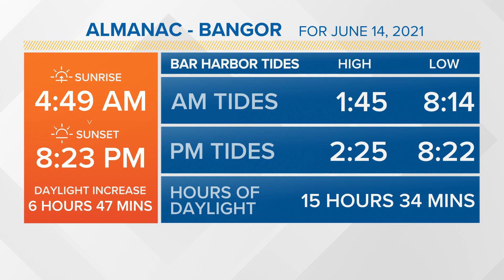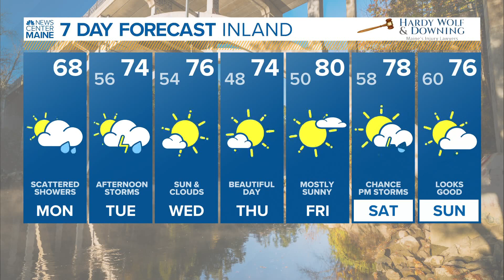NEWS CENTER Maine Weather Video Forecast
NEWS CENTER Maine Weather Video Forecast: UPDATE Monday June 14, 2021. 4:30am